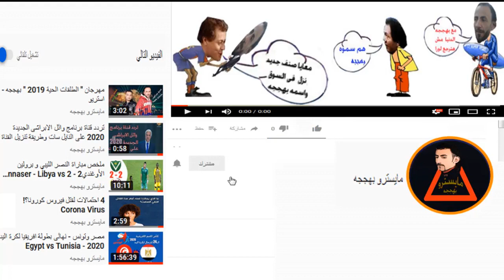ملخص واهداف مباراة عمان والصومال 2 - 0 | كأس العرب لمنتخبات الشباب تحت 20 سنة 2022 | Somalia 🆚 Oman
Soo koobid iyo goolkii Cummaan iyo Soomaaliya | Koobka Carabta ee Kooxaha 20 jirada 2022 | Soomaaliya  Cumaan
البطولة العربية لمنتخبات الشباب تحت 20 سنة لكرة القدم فى السعودية من 20 يوليو الي 5 اغسطس2022
Le Championnat Arabe de Football Jeunes U-20 en Arabie Saoudite du 20 juillet au 5 août 2022
The Arab U-20 Youth Football Championship in Saudi Arabia from July 20 to August 5, 2022
The Arab Cup for U-20 Youth Teams in Saudi Arabia from July 20 to August 5, 2022
كأس العرب لمنتخبات الشباب تحت 20 سنة لكرة القدم فى السعودية من 20 يوليو الي 5 اغسطس2022